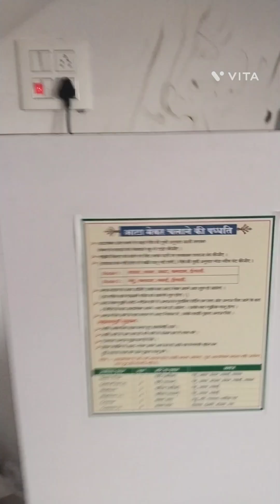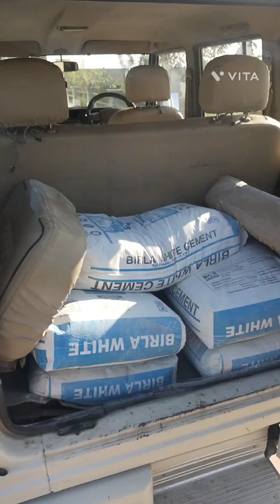आज मुझसे मिलने आईं मेरी अच्छी दोस्त 🙏❤️